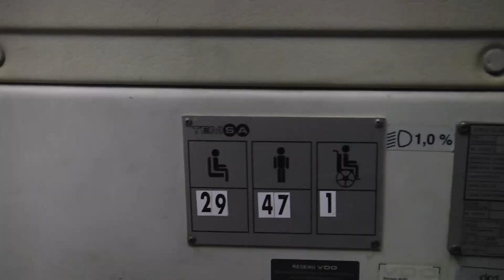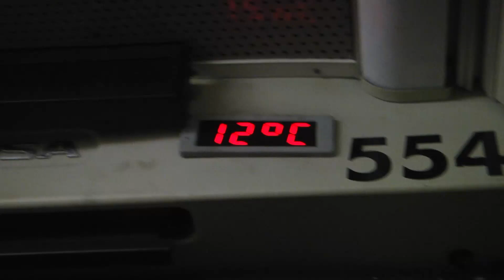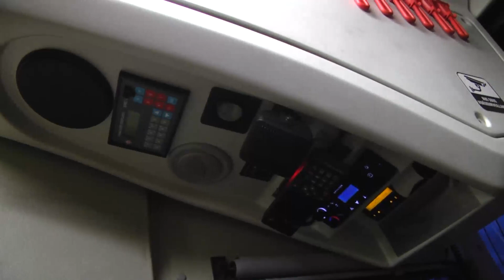Сучасний, комфортабельний автобус вийшов на 5 маршрут.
Днями вийшов на 5 маршрут сучасний , комфортабельний автобус з місцями для інвалідів, а також для матусь з дитячими візками.